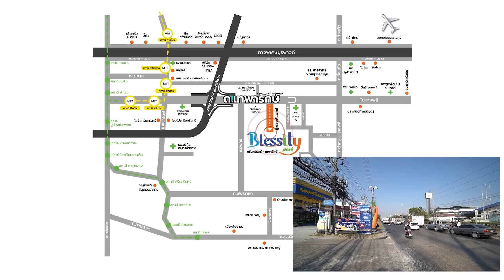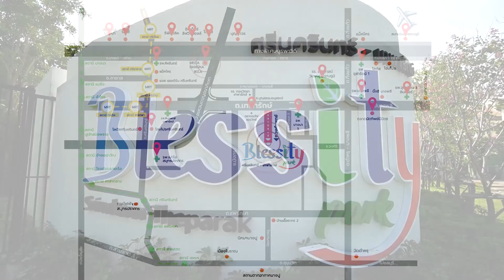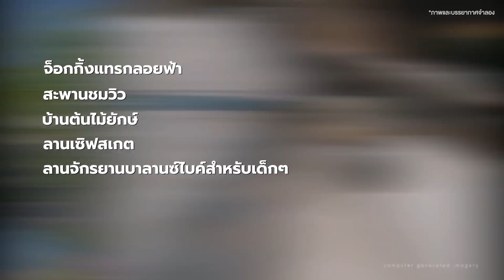ทาวน์โฮมสไตล์ Modern Arch ทำเลเทพารักษ์ l รีวิวทาวน์โฮม เบล็สซิตี้ พาร์ค ศรีนครินทร์-เทพารักษ์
[รีวิวทาวน์โฮม] Home Visit และหญิง-มาลิลี คลิปนี้พาทุกคนไปดูทาวน์โฮมสไตล์ Modern Arch ที่โครงการ “เบล็สซิตี้ พาร์ค ศรีนครินทร์-เทพารักษ์” ทาวน์โฮม 2-3 ชั้น บนทำเลถนนเทพารักษ์ เข้าซอยวงศ์แพทย์แค่ 800 เมตร เดินทางสะดวกได้ความเป็นส่วนตัว

จุดเด่นโครงการมีส่วนกลางเป็นพื้นที่ธรรมชาติขนาดใหญ่ ทั้งสวนสีเขียว สโมสร รองรับทุกๆ กิจกรรมของคนทุกวัย เช่น จ็อกกิ้ง แทรค, สะพานชมวิวลอยฟ้า, บ้านต้นไม้ยักษ์, สระว่ายน้ำ, หาดทรายจำลอง, ลานเซิฟสเกต, ลานจักรยาน, สนามเด็กเล่น, Kids Club

บนพื้นที่โครงการประมาณ 41 ไร่ พัฒนาเป็นบ้านทาวน์โฮม 494 ยูนิต มีให้เลือกทั้งแบบ 2 และ 3 ชั้น รวม 3 แบบ
แบบที่ 1 ทาวน์โฮม 2 ชั้น ที่ดินเริ่มต้น 17.50 ตร.ว. หน้ากว้าง 5 เมตร พื้นที่ใช้สอย 108 ตร.ม. 3 ห้องนอน 2 ห้องน้ำ 2 ที่จอดรถ
แบบที่ 2 ทาวน์โฮม 2 ชั้น ที่ดินเริ่มต้น 19.25 ตร.ว. หน้ากว้าง 5.5 เมตร พื้นที่ใช้สอย 118 ตร.ม. 4 ห้องนอน 3 ห้องน้ำ 2 ที่จอดรถ
แบบที่ 3 ทาวน์โฮม 3 ชั้น ที่ดินเริ่มต้น 19.38 ตร.ว. หน้ากว้าง 5 เมตร พื้นที่ใช้สอย 171 ตร.ม. 3 ห้องนอน 3 ห้องน้ำ 1 ห้องอเนกประสงค์ 2 ที่จอดรถ

ทาวน์โฮม 2 ชั้น ราคาเริ่มต้น 2.49 ล้านบาท*
ทาวน์โฮม 3 ชั้น ราคาเริ่มต้น 3.39 ล้านบาท*
* ณ ม.ค. 65

อ่านรายละเอียดโครงการเพิ่มเติม

สนใจทาวน์โฮม 2 ชั้น
ลงทะเบียนรับสิทธิพิเศษ ราคาก่อนพรีเซล
สนใจทาวน์โฮม 3 ชั้น
📌แผนที่โครงการ
ศรีนครินทร์-เทพารักษ์